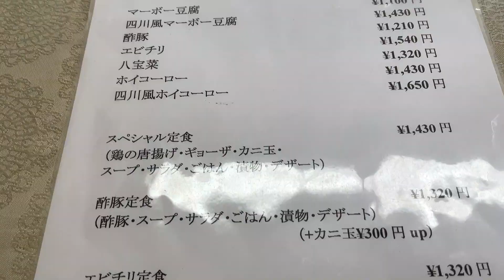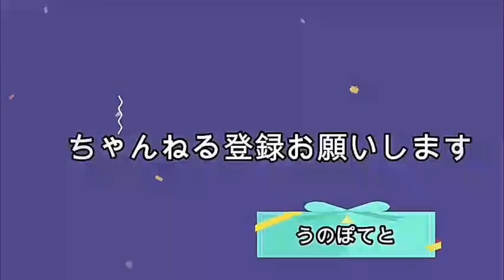中華料理店 ラーメン選手権IN今治【珠鳳】1軒目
魔王魂
甘茶の音楽工房
音ロジック
musmus

効果音

魔王魂
音ロジック
musmus